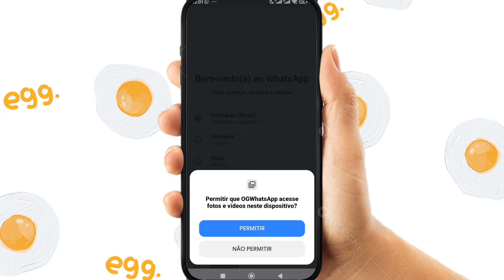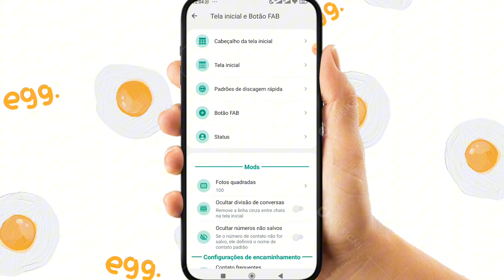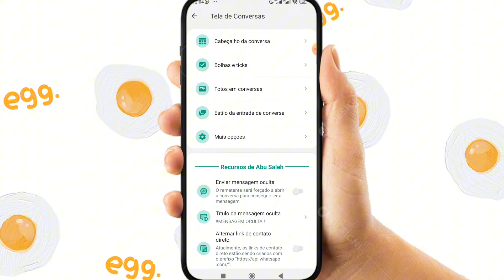ADEUS GB WA✅ NOVO OG WHATSAPP ANT-BAN VARIAS FUNÇOES ATUALIZAÇÃO JULHO 2024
❌❌❌❌❌TAGS INGNORAR❌❌❌❌❌

whatsapp gb pro novo, Como baixar gb whatsapp atualizado 2024, Atualização gb whatsapp, Como baixar whatsapp plus atualizado,gbwhatsapp
gbwhatsapp atualizado 16.10
gbwhatsapp atualizado 2024
gb whatsapp link 16.10
gbwhatsapp download
gbwhatsapp 2024
gb whatsapp igual do iphone
gb whatsapp imune
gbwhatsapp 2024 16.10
gbwhatsapp atualizado 2024 download
gbwhatsapp atualizado mediafıre
gbwhatsapp atualizado download
gbwhatsapp atualizado 2024 link direto
GB WhatsApp pro 19.99 como baixar whatsapp gb, whatsapp gb pro atualizado,whatsapp gb pro v19.99,GB WhatsApp pro, gbwhatsapppro17.70